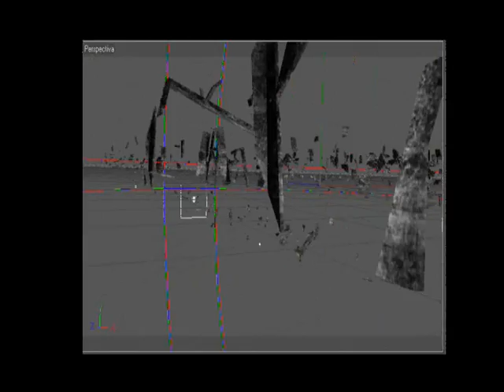cavernicolas la pelicula de plastilina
mas en el facebook de pelisgeorge (separado)
oe en el canal de youtube pelisgeorge(todo junto)